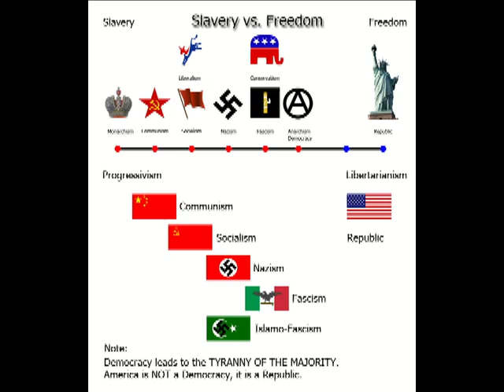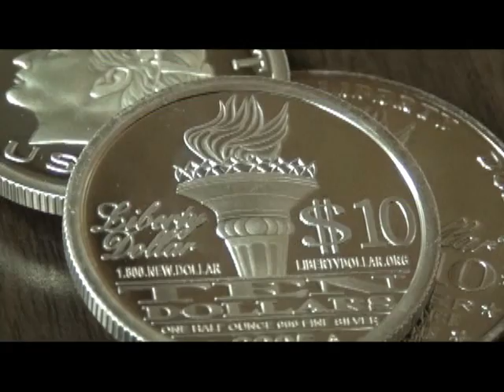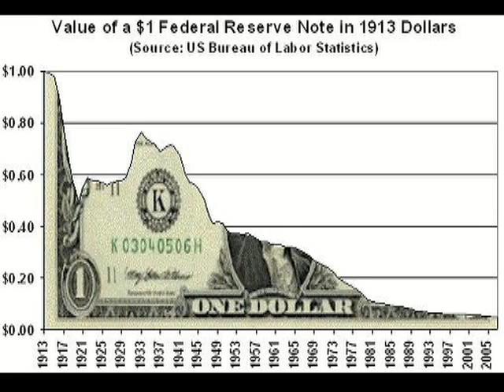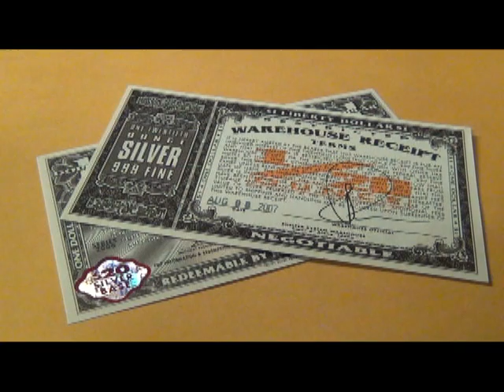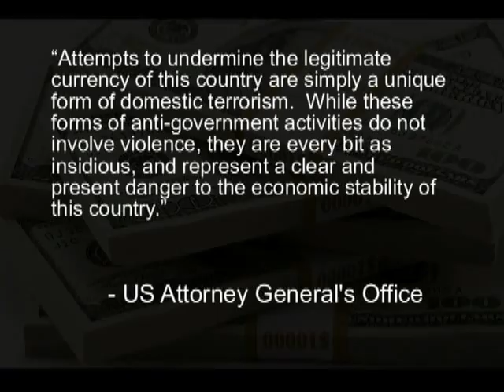TruthisTreason.TV - Alternative Currencies & the Liberty Dollar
We explore some of the benefits of alternative currencies and bartering, with a focus on the Liberty Dollar.

Kevin Hayden
Truth TV